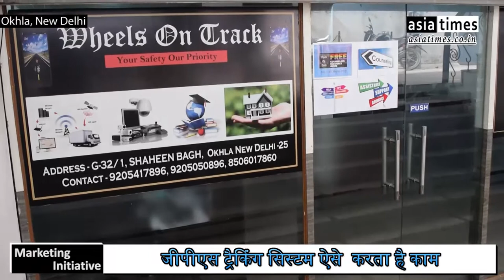अब गाड़ी चोर हो जायें सावधान..! Hope for Delhi - Wheels on Track (Asiatimes.co.in)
अब गाड़ी चोर हो जायें सावधान..! व्हील्स ऑन ट्रैक (Wheels on Track) कंपनी ने बाजार में उतारा जीपीएस ट्रैकिंग सिस्टम
अपने सभी प्रोडक्ट्स पर कंपनी  दे रही है एक साल की फुल गारंटी